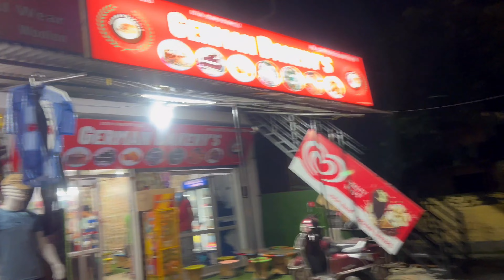Mummy ko Surprise diya